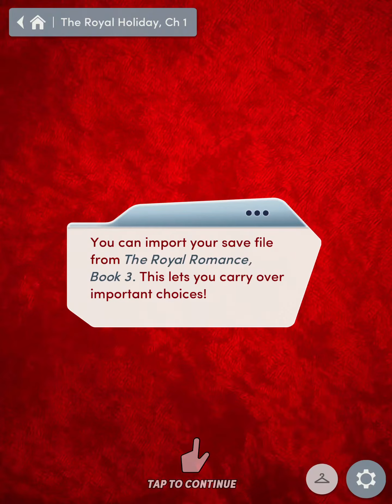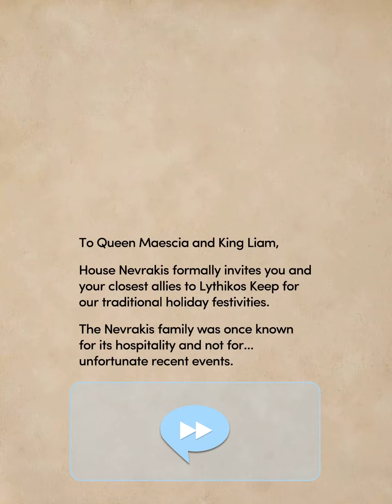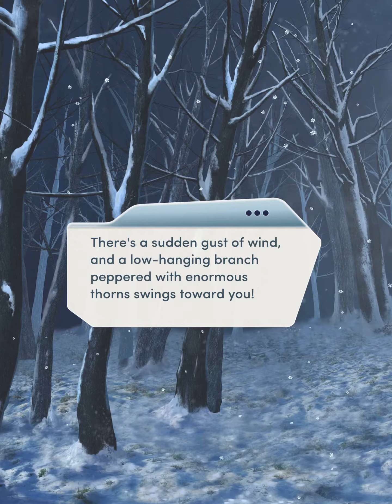[Liam Route] Choices: The Royal Holiday Chapter 01